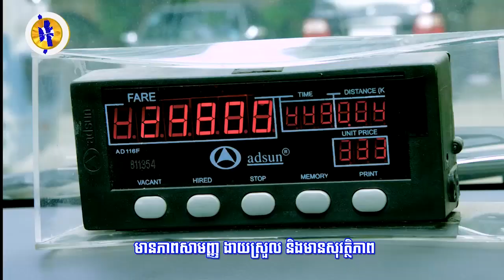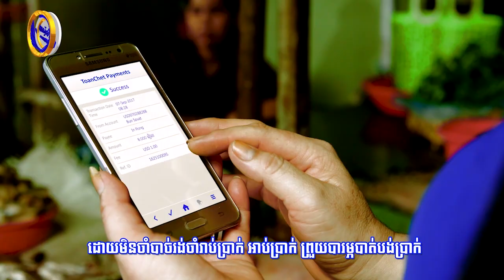សហរដ្ឋអាមេរិក៖ ប្រទេស​អុីរ៉ង់កំពុង​ដឹកនាំដោយ​ក្រុម​បងធំ ដែលប្រព្រឹត្ត​អំពើ​ពុក...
សហរដ្ឋអាមេរិក៖ ប្រទេស​អុីរ៉ង់កំពុង​ដឹកនាំដោយ​ក្រុម​បងធំ ដែលប្រព្រឹត្ត​អំពើ​ពុករលួយ និងមាន​ទ្រព្យសម្បត្តិ​ស្តុកស្តម្ភ​បំផុត! (រាយការណ៍ព័ត៌មានដោយលោក អាន​ គុន្ធធារ៉ា និងកញ្ញា សំ ស្រីនីត​, Fresh News TV)